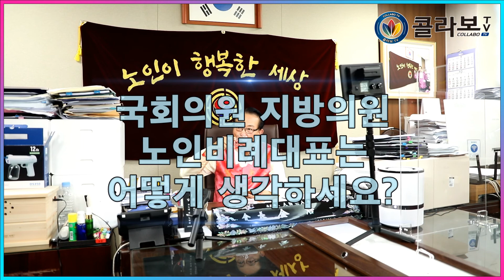[콜라보뉴스 인터뷰] 김호일 대한노인회장에게 노인빈곤 대책을 듣다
"고령인구 853만7000여 명.. 행복하고 건강한 노인의 삶 위해 노력"